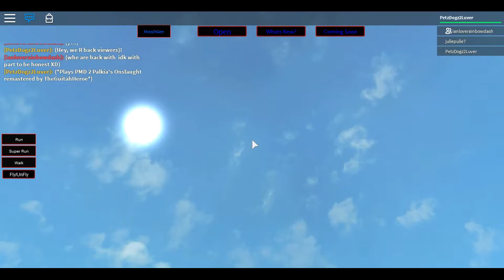ROBLOX The Ultimate MLP RP episode 11 Altered Boss Fights and Mysteries part 2 Altered Rarity